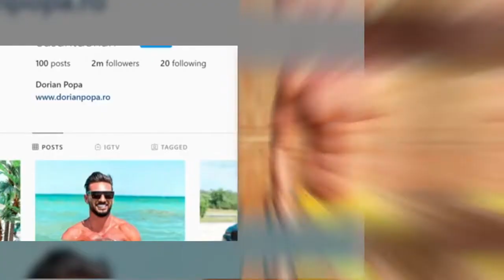Dorian Popa ANALIZAT de catre MIRCEA BADEA🏆 2020🏆